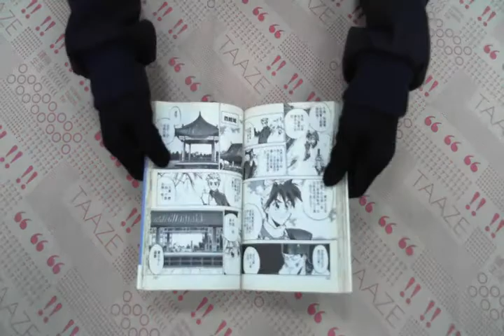TAAZE｜封神演義（6） 二手書書況 9573473798